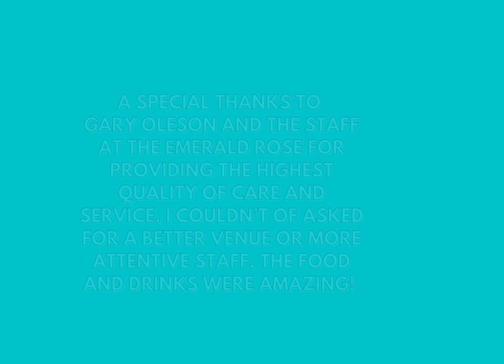June 2021 Client Appreciation Event